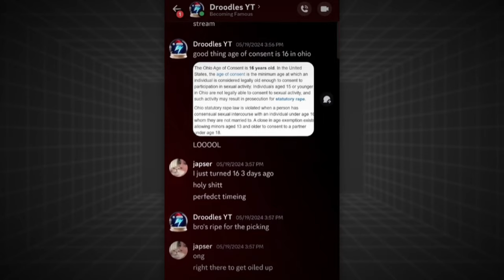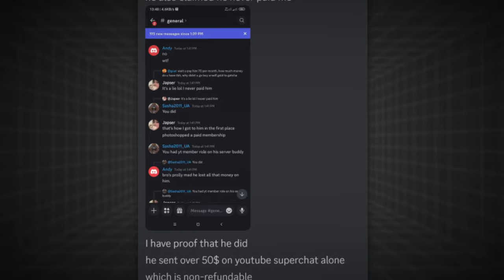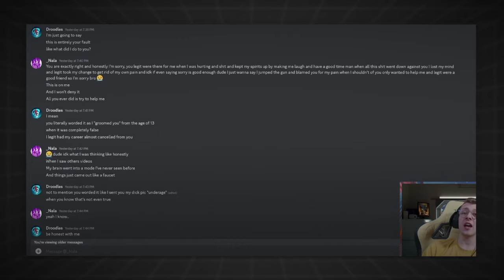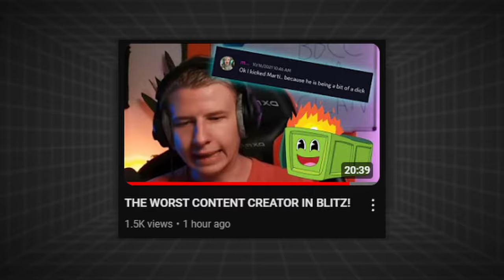The KING Of Wot Blitz Is Back!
Please actually watch the video before spreading negativity. Droodles Blitz did some wrong, however I do not think he is guilty based off the evidence he recently provided.

0:00 Introduction
0:39 The Lies
2:08 Manipulation
2:33 Martimator
3:34 Doxxing